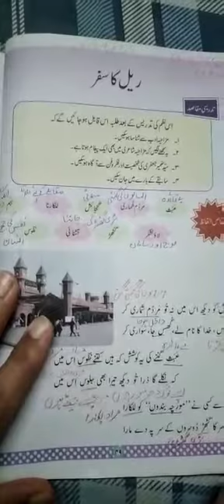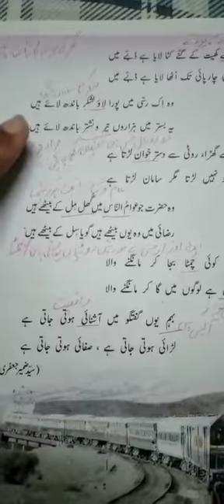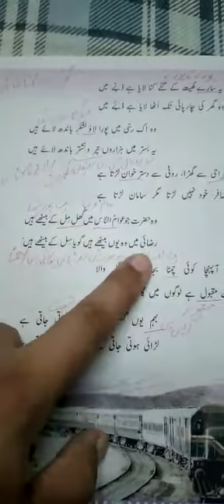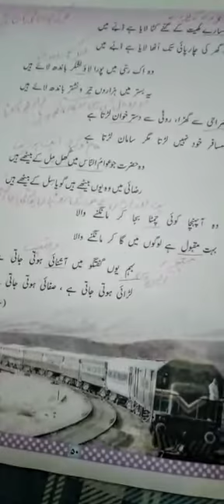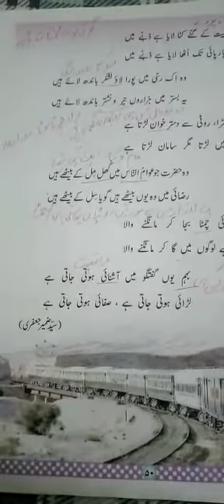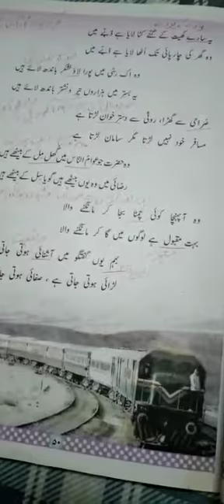Class 8 urdu Rail ka Safar part 2